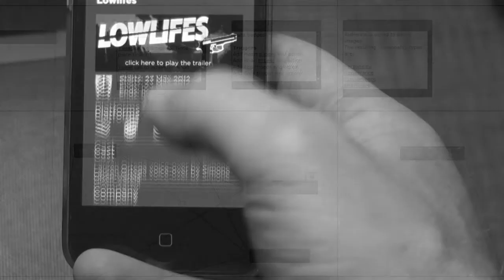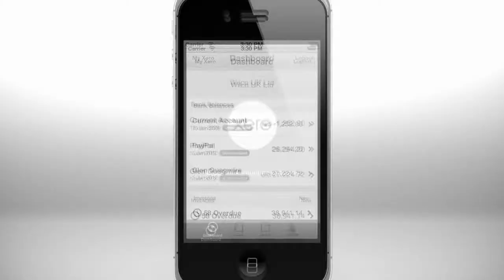Derek Young and Co Chartered Accountants in Redditch, Worcestershire.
A client of the firm talks about his reasons for choosing Derek Young & Co, and why he feels he has definitely made the right choice.